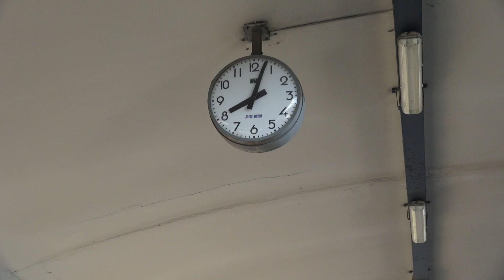Train-Spotting at Thessaloniki New R.R.Station, Part 1.(17/05/2014)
A 2 days excursion at Thessaloniki...the beautiful city of Macedonia in Northern Hellas. The Rail copmlex of Thessaloniki is the oldest (complex) and most advanced in the country similar to other European stations. The Passenger station is at the end of the 8km long complex and it's called New R.R.Station - as there was another passenger station at the location of today's freight station - and it officially opened in 1962. The station has 8 tracks and 4 platforms from where trains to Athens, to Alexandroupolis, to Edessa and Florina and International trains depart and arrive. Here is the first part of the 45min video filmed at Thessaloniki which includes the morning train traffic of the station.